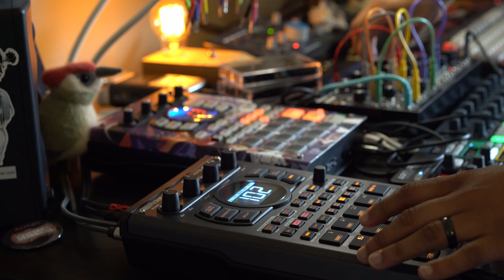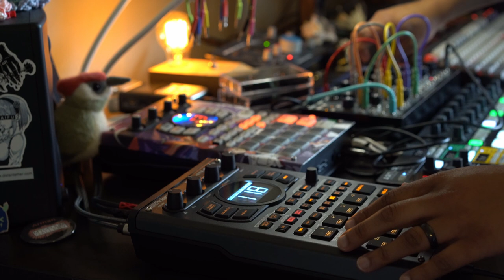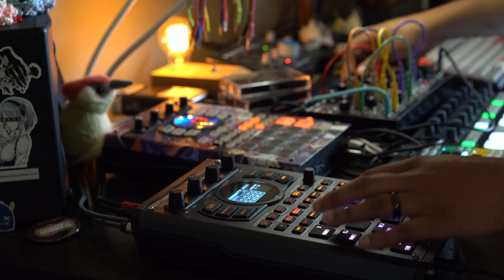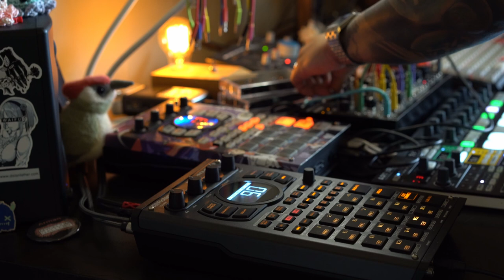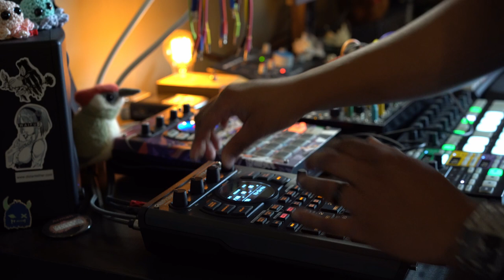exmaxhina || texture tapes || 8 [ambient]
a tribute texture tape for Paisley Straenj, a unique artist whose influence has greatly shaped the Mycelium Gallery of OKC.

a culmination of sounds from my music, Ether Kit Vol.1 sample pack, and field recordings from my travels mixed with the sv1b and some 404 magic!

Genre: my dark lofi glitch sounds mixed with ambient fx.